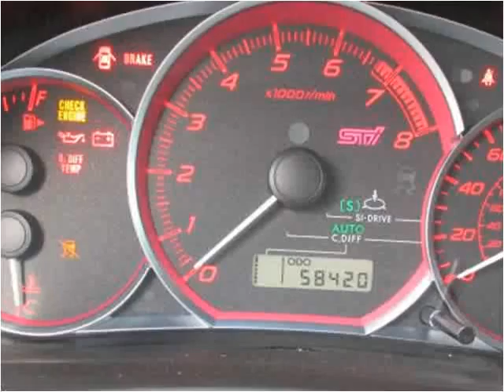2011 Subaru Impreza WRX Used Cars Jeannette PA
This 2011 Subaru Impreza WRX is available from Pinnacle Auto Sales.